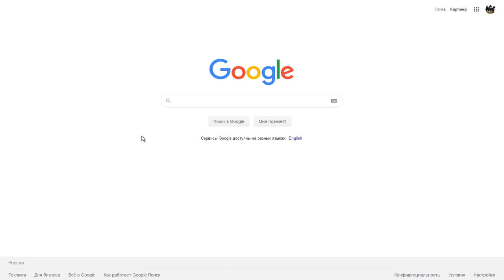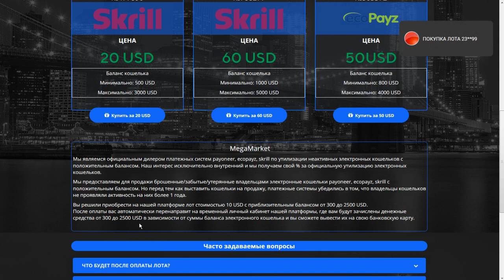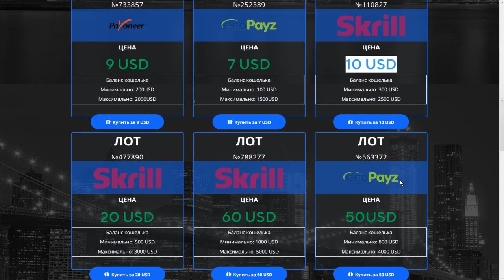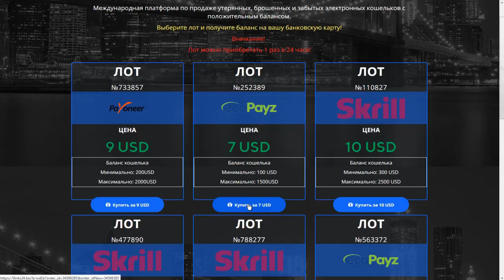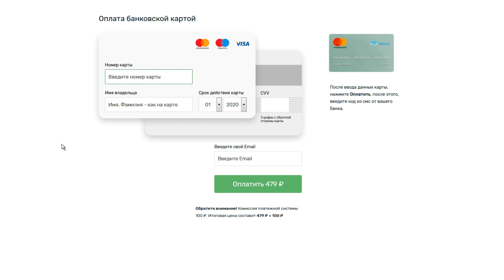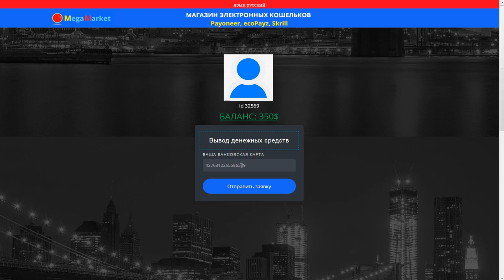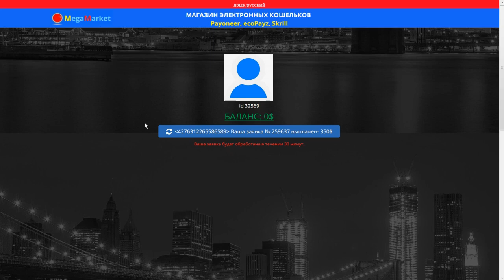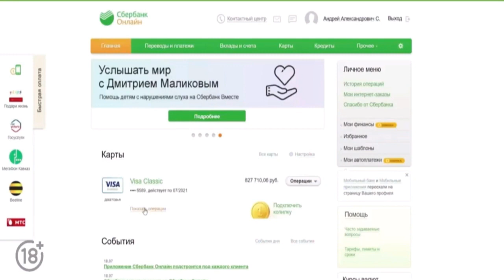НОВЫЙ ЗАРАБОТОК В ИНТЕРНЕТЕ 2022 БЕЗ ВЛОЖЕНИЙ!!! КАК ЗАРАБОТАТЬ ОТ 100$ НА ЗАРУБЕЖНОМ САЙТЕ#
НОВЫЙ ЗАРАБОТОК В ИНТЕРНЕТЕ 2020 БЕЗ ВЛОЖЕНИЙ!!! КАК ЗАРАБОТАТЬ ОТ 100$ НА ЗАРУБЕЖНОМ САЙТЕ# Перейти на сайт

05:00 | Вывод средств
08:00 | Личный кабинет сбербанка

заработок в интернете без вложений и обмана с выводом денег,
заработок в интернете без вложений и регистрации,
заработок в интернете без вложений инвестиции,
заработок в интернете без вложений и обмана на телефоне,
заработок в интернете без вложений легко и быстро,
заработок в интернете быстро и без вложений,
реальный заработок в интернете без вложений и обмана 2020,
заработок в интернете без вложений с выводом на киви,
заработок в интернете без вложений на телефоне в казахстане,
заработок в интернете без вложений на телефоне в украине,
заработок в интернете без вложений 1000 рублей в день,
заработок в интернете без вложений 100$ в день,
заработок в интернете без вложений 100 рублей в день,
заработок в интернете без вложений 1000 рублей в день новичку,
заработок в интернете без вложений 100 рублей за час,
заработок в интернете без вложений 1000 рублей за час,
заработок в интернете без вложений 100 рублей за 10 минут,
заработок в интернете без вложений 12+,
заработок в интернете без вложений 2020 год,
заработок в интернете без вложений 2020 школьнику,
заработок в интернете без вложений 2020 на пк,
заработок в интернете без вложений 2020 в онлайн казино,
заработок в интернете без вложений 2019,
реальный заработок в интернете без вложений 2020,
секретный заработок в интернете без вложений 2020,
заработок в интернете без вложений 500 рублей в день,
заработок в интернете без вложений 55$,
заработок в интернете без вложений 5000 рублей в день,
топ 5 заработок в интернете без вложений,
заработок в интернете без вложений топ 5 сайтов,
заработок в интернете без вложений за 5 минут,
заработок в интернете без вложений от 50$ в день 2019